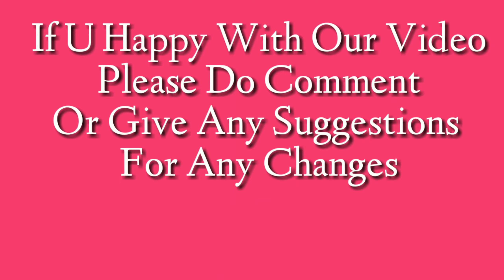Tamilnadu government bus Mod(TNSTC)|SUPER FAST Indian Bus Mod|Bus Simulator Indonesia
⬇️ Download Links ⬇️
Mod:-

❤️((- NOTE -))❤️

👉Tap🔔Icon!

                    PRECENTED BY
 R.M ENTERPRISES CHENNAPARY
                       ಧನ್ಯವಾದಗಳು